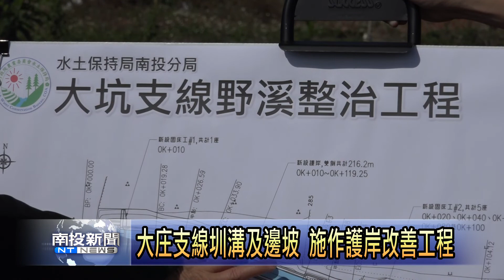兼顧農業與自然生態 名間大庄支線護岸改善工程 南投新聞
名間鄉大庄村為南投縣茶葉與鳳梨的重要產區，但大坑支線的圳溝及邊坡，長年來受風雨沖刷，造成竹林垮落旁溪，茶園兩側土壤也開始流失，經過民眾陳情，南投縣議員于秀英向行政院中辦執行長蔡培慧陳情表達迫切需求後，蔡執行長會同農委會水保局南投分局到現場會勘，並說明護岸建設進度，預計三個月內就可以完工。